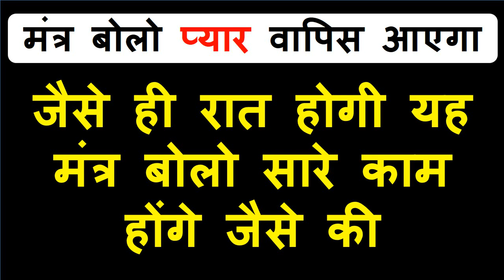बिना पंडित से मंत्र मांगे आप वशीकरण करो किसी का भी